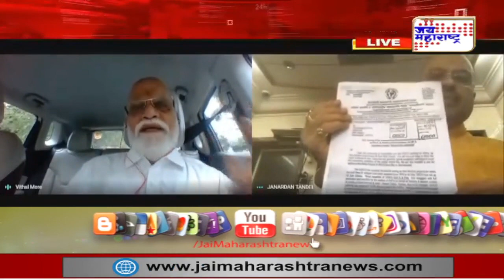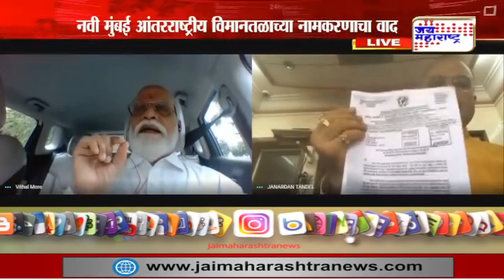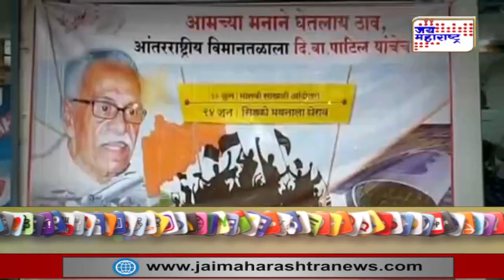Lakshavedhi | अस्मितेच्या राजकारणात दि बा आणि बाळासाहेब | Marathi News